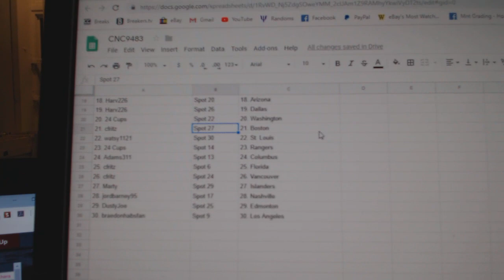Team Randoms - C&C GB #9483